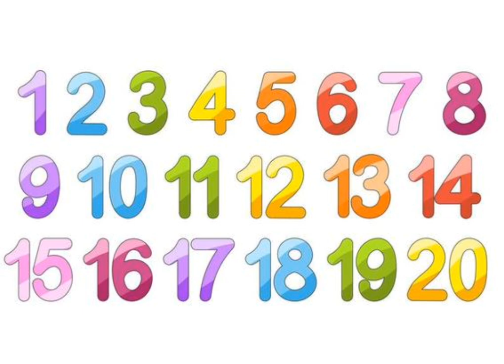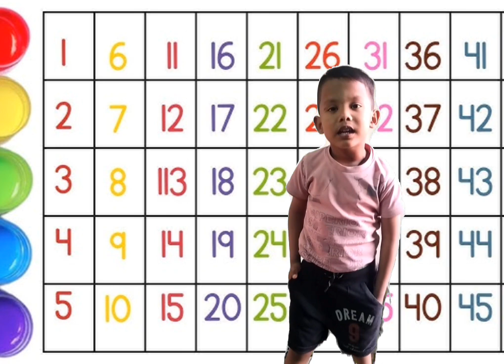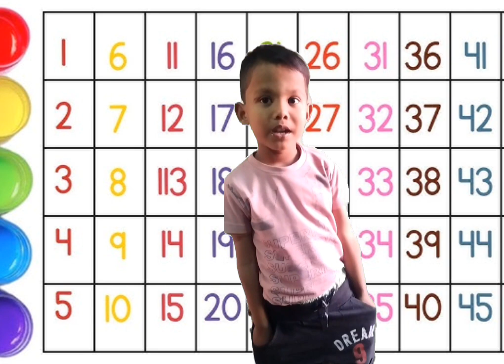दस | बच्चों के लिए गणित के कार्टून | गिनती सीखें | Kushulearning| kids learning counting 1 to 100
दस | बच्चों के लिए गणित के कार्टून | गिनती सीखें |  Kushulearning
बच्चों के लिए इस संपूर्ण एपिसोड में गिनती करना सीखें और आनंद लें: "दस"
दस तक गिनना सीखें. गणित, जादू और ढेर सारा मज़ा!

और भी जानने के लिए, आधिकारिक kushulearning डाउनलोड करें:
हम हैं  छोटे ब्लॉक्स बड़े विचारों के साथ, और संख्याओं से जुड़ी ढेर सारी मस्ती। जोड़, घटाना और गिनती को मजेदार और शैक्षिक तरीके से सीखें! बच्चों के लिए इस शैक्षिक CBeebies कार्टून में, बच्चे सरल गणितीय जोड़ और घटाव के जरिए गिनती करना सीख सकते हैं, जहाँ एकल ब्लॉक्स मिलकर बड़े नंबर बनाते हैं।